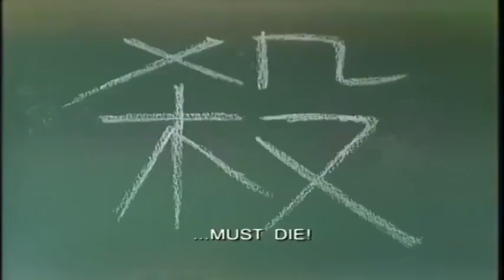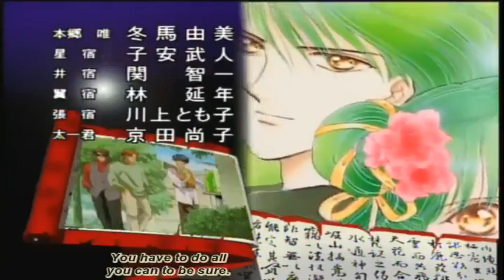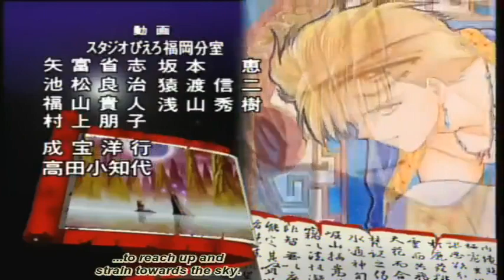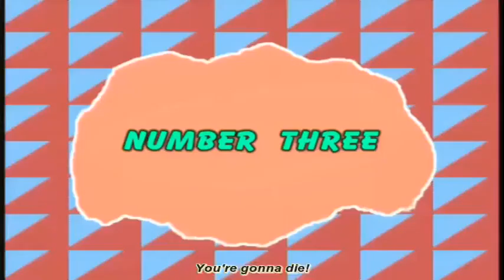Fushigi Yuugi OVA 2 Episode06